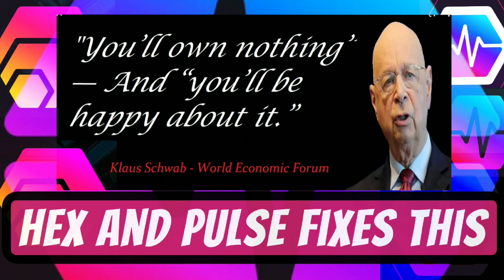PulseChain and Hex| The Great Reset